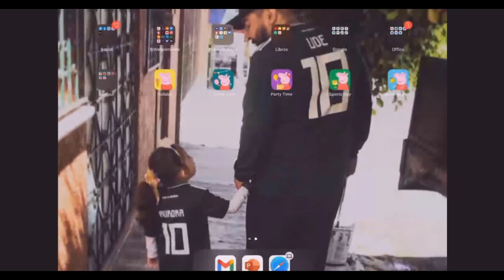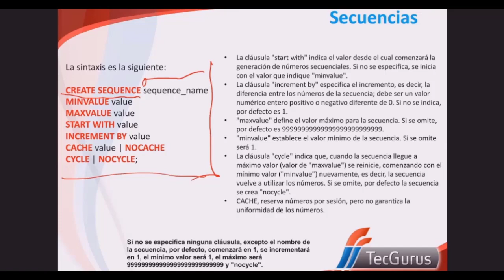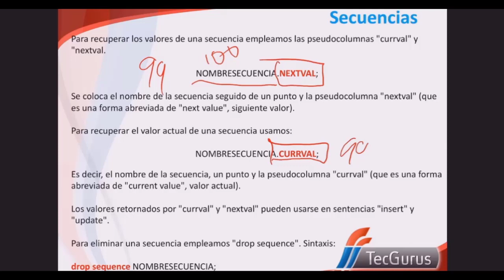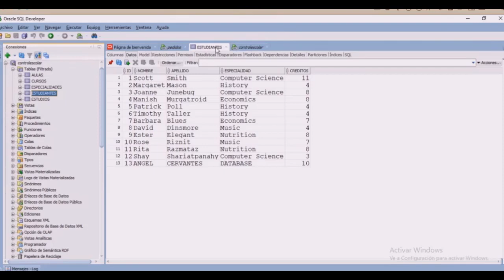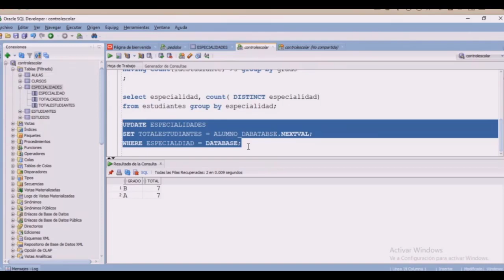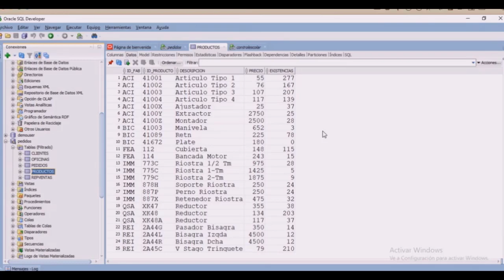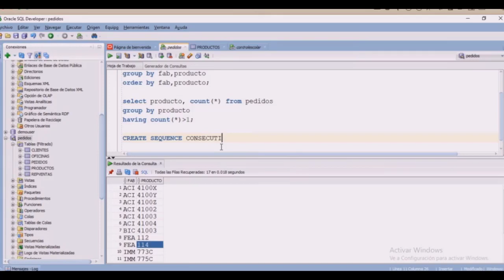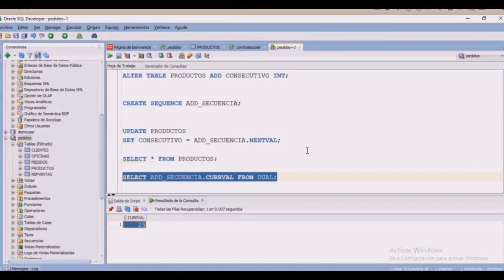CREATE SEQUENCE - ORACLE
Una secuencia (sequence) se emplea para generar valores enteros secuenciales únicos y asignárselos a campos numéricos; se utilizan generalmente para las claves primarias de las tablas garantizando que sus valores no se repitan.

Una secuencia es una tabla con un campo numérico en el cual se almacena un valor y cada vez que se consulta, se incrementa tal valor para la próxima consulta.

💥Obtén mas información de nuestro curso mandando un WhatsApp con tu nombre, email al con gusto te atenderemos.